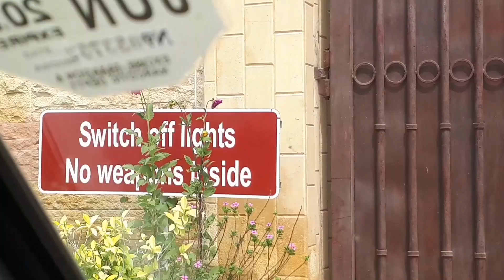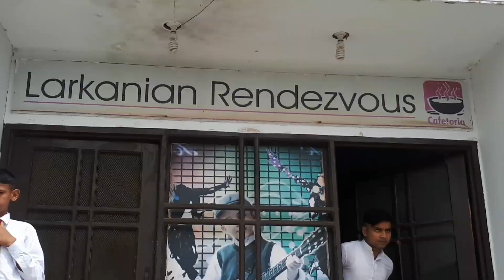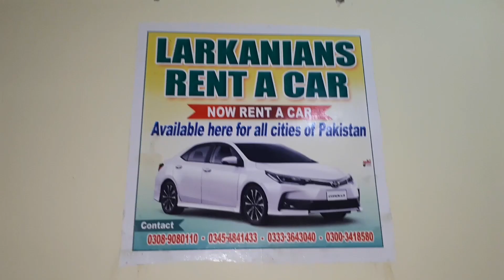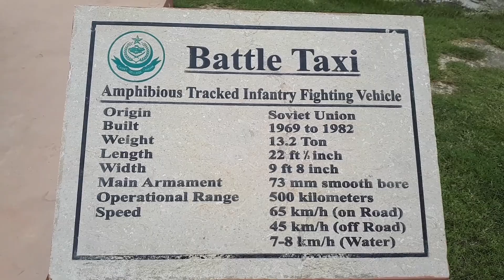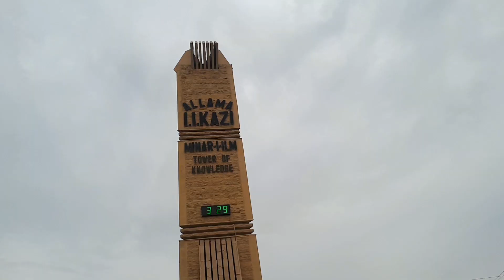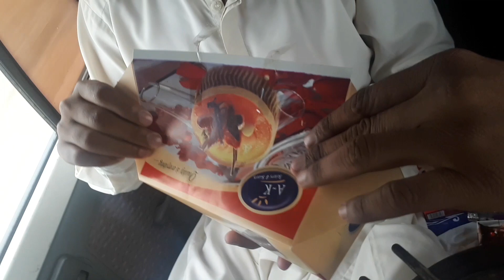cadet Collage Larkana standard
It was so Fun to be with my best friend at Cadet Collage larkana we came to know about the laws/Rules for the Cadet students and discipline.

village life
life in villages